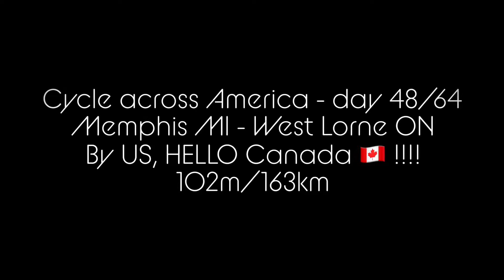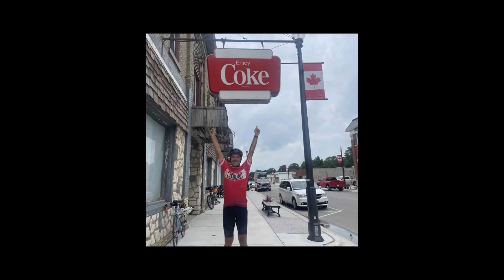Cycle across America - day 48/64 Memphis MI - West Lorne ON Bye US, HELLO Canada!!! 102m/163km